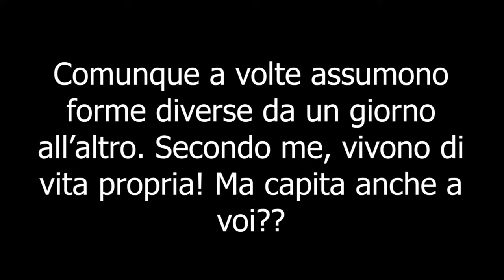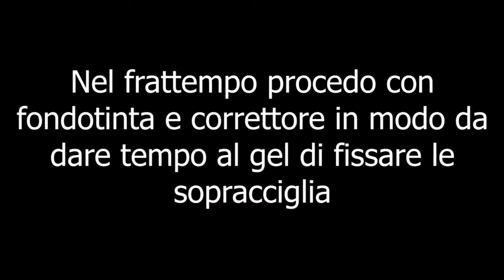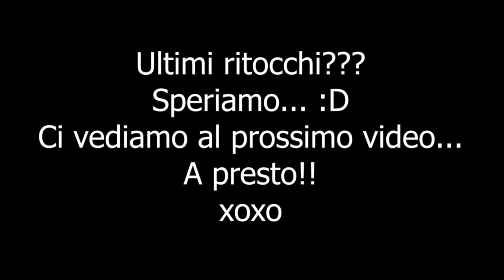💕 STORIE DI EYEBROWS PENCIL, GEL E SOPRACCIGLIA...🎬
...Spero di regalarvi un sorriso in questo bluemonday!

xoxo